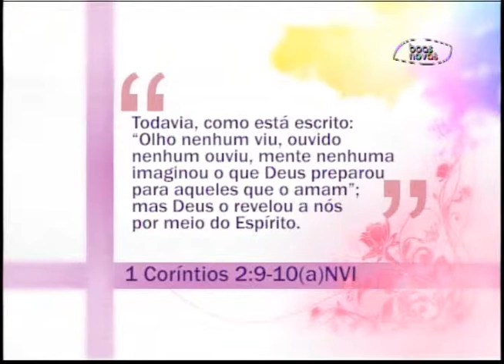Espaço Feminino - A família que exerce a fé em meio a crise! - (bloco 3 de 4) 22-07-2015